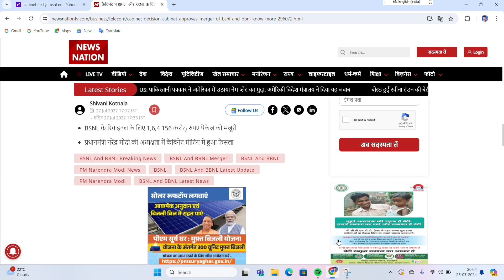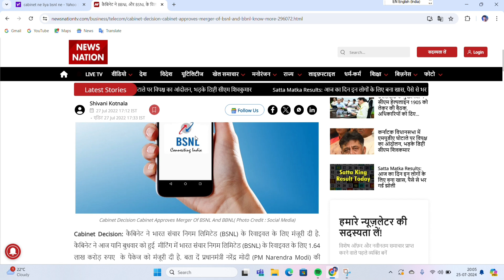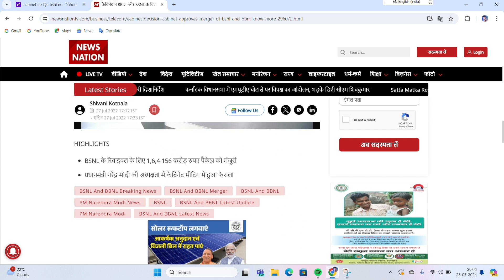Union Budget 2024 - Telecom Sector को सरकार का तोफा | BSNL की सूरत बदल जाएगी | Bsnl News 2024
hello friends my name is shaikh nsd i want to say this video new Budget 1.28 Lakh crore for bsnl announce by goverment of india . bsnl is a telecom company of india its is more improve own network and internet connection 4g / 5g network in india this budget will be very useful for telecom projects and public sector firms , so thats all .about this topics .